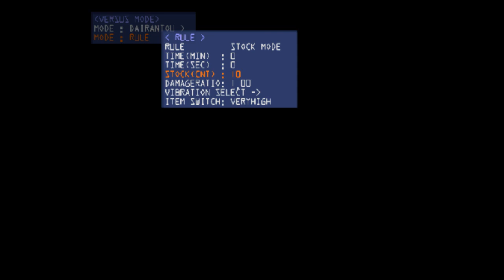Action Replay - Super Smash Bros Melee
My Tumblr is where I post all my Blade & Soul Photos.